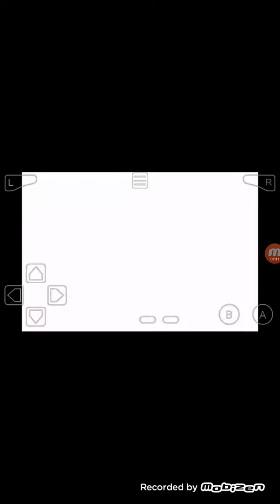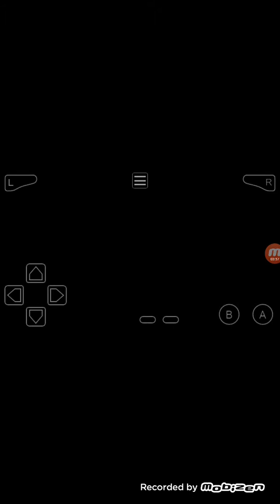Legend of zelda:Minsh cap